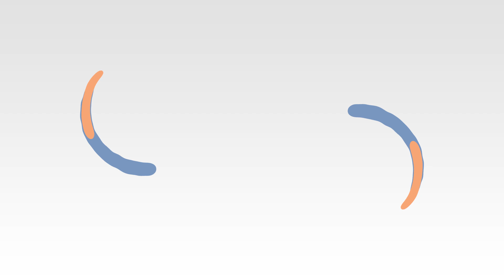Polycystic Ovary Syndrome (PCOS) and Its Impact on Fertility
✅Call us to book Appointment @ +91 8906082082 Dr. Sweta Gupta Explaining Polycystic Ovary Syndrome (PCOS) and Its Impact on Fertility

Video Transcript

Polycystic ovary syndrome is one of the most widely discussed areas in the field of gynaecology as well as endocrinology.

Q) What is Polycystic ovary syndrome? 0:25

A) Polycystic ovary syndrome (PCOS) is a common condition in reproductive-aged women. The ovaries are the female reproductive organs which store a lifetime supply of female eggs and produce oestrogen and progesterone when there is an imbalance in the production of these 2 hormones it leads to ovulation disorder. A woman who has polycystic ovaries fail to ovulate or does not ovulate regularly. These women also have an excess production of male hormone androgen. And all these factors affect the fertility in a woman.

Q) What are the symptoms of polycystic ovaries? 1:07

A) The symptoms of polycystic ovaries are:
1. Amenorrhoea (absence of menstrual period),
2. Hirsutism (abnormal growth of  hair in a woman's face and body)
3. acne
4. Weight gain
5. General body development show lack of feminine characteristics
6. And they may be insulin resistant

Q) What are the causes of polycystic ovaries? 1:30

A) The cause of PCOS is unknown. Research says family history of PCOS can cause this condition in young women. But it may be due to the high levels of male hormones that prevent the ovaries from producing hormones and making eggs normally. Some genes and insulin resistance have been linked to the excessive secretion of androgen.

Q) What are the treatment options for PCOS patients? 2:00

A) With hormonal imbalance and irregular menstrual cycle, women with PCOS are usually not able to get pregnant. In some cases where the condition can be treated, by lifestyle management, by losing weight and by medications then the same is suggested. But if a woman is married and planning a pregnancy, ovulation induction can be done. But if these treatments don’t work then IVF may be considered as the most successful fertility treatment for PCOS woman.

Q) How can Medicover Fertility help women diagnosed with PCOS? 2:40

A) Medicover Fertility a European brand has more than 23 years of experience in the field of infertility. We have treated many women suffering from various conditions of infertility and PCOS being one of them. With advanced techniques in fertility treatments, these women have successfully conceived under our supervision.

Having Question Related to Polycystic Ovary Syndrome (PCOS)?